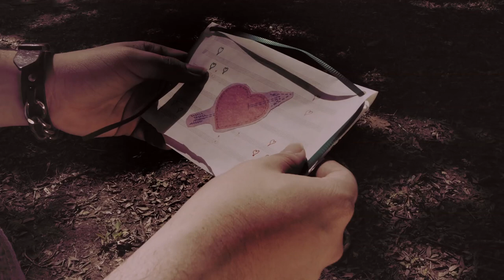Christian Alfonso - Chocolate (Official Music Video)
Music video for the single "Chocolate". The song was part of the soundtrack for the movie "Secuestrado", released in March of 2014 in Caribbean Cinemas in Puerto Rico. Christian Alfonso served as the composer for the movie as well.

Music video filmed and edited in Puerto Rico by: Jacobo Concepcion Cardona (Underlight Pictures)

Directed and edited by: Jacobo Concepción Cardona (Underlight Pictures)